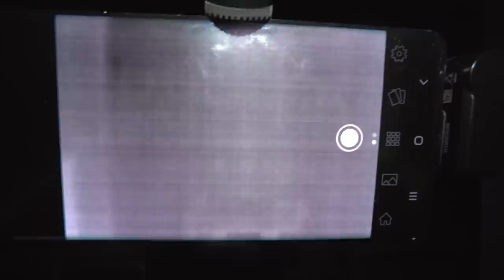TERRIFYING ENCOUNTER (SOMETHING DEMONIC IS WAITING FOR ME OUTSIDE)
💯 Support my channel and get Fishing Clash on your iOS/Android device for free Use my gift code FISHWITHFRANKO to get an awesome reward for a total value of $20, and share your biggest catch in the pinned commentPLEASE LIKE AND SUBSCRIBE